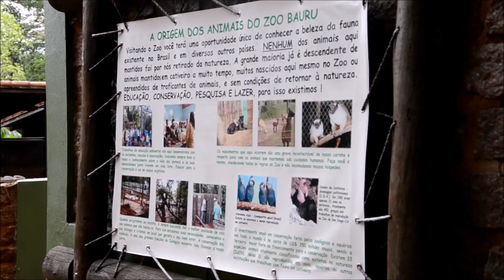VT ZOOLOGICO- LETÍCIA AGUIAR - JORNALISMO TELEVISIVO I - 2º SEM. 2015